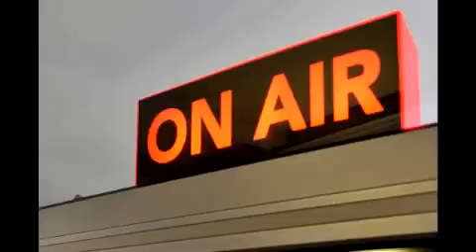AUTO AL DÍA RADIO SALÓN DE DETROIT 2018.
Auto al Día capítulo 32 en Radio Berlìn y un programa especial dedicado al Salón de Detroit 2018.
   Un lujo que el "chino" Chinen nos lo edite para ponerle imàgenes a la radio.